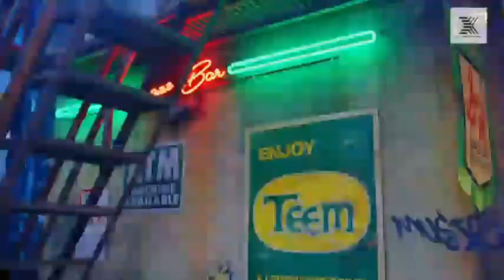X-BEAT "GODZ MENU" | COVER SONG AND FANMADE VIDEO